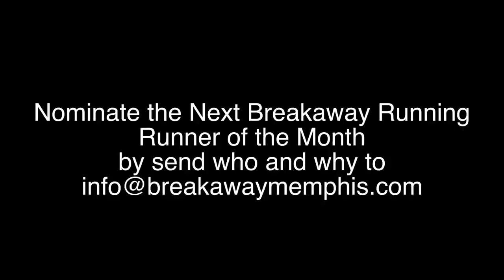New Year No Excuses-John Payne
John Payne, paralyzed when he was just 18 years old from a mountain bike race in Chattanooga, shares his story of how he has overcome his physical limitations by focusing on the positive and not the negative. Now 33 years old, John inspires not only the Memphis running community with his optimism, but many others with his dedication and achievements as a runner. Watch the video as John Payne shares his journey to date and what plans he has for the future.